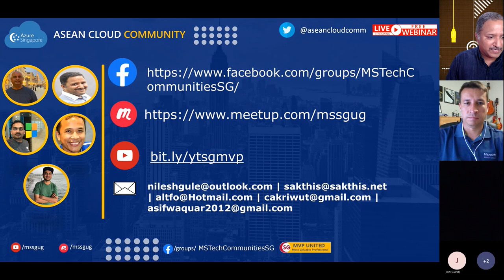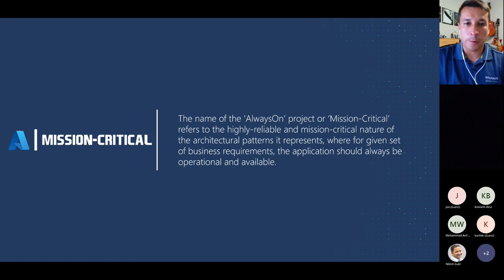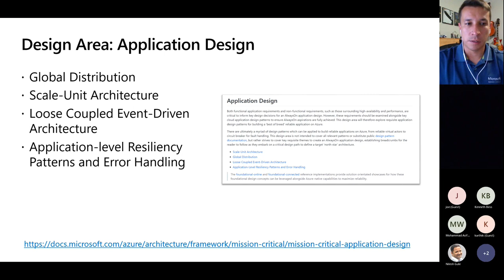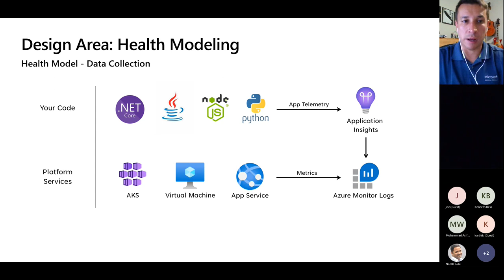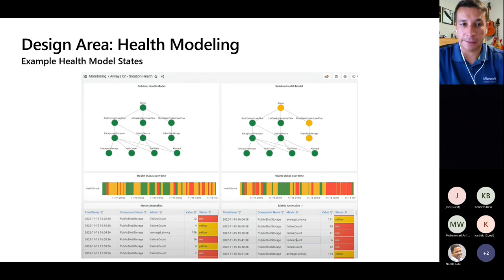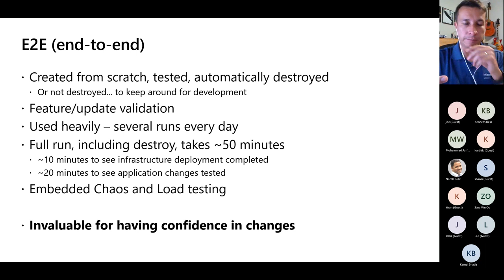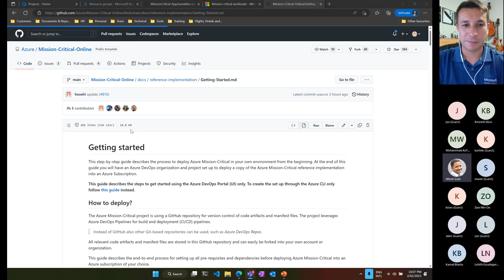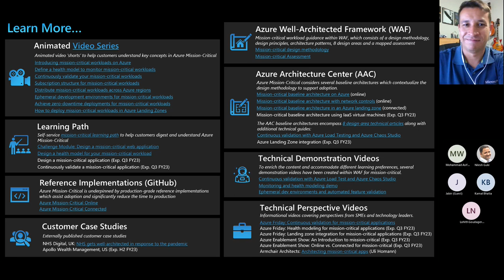Running Mission Critcal Application in Azure by Leandro Carvalho | ASEAN Cloud Community Singapore